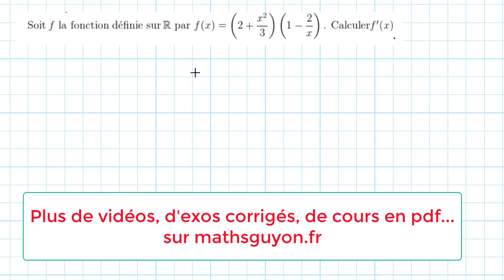calcul dérivée de f(x)=(2+x²sur3)(1-2 sur x)